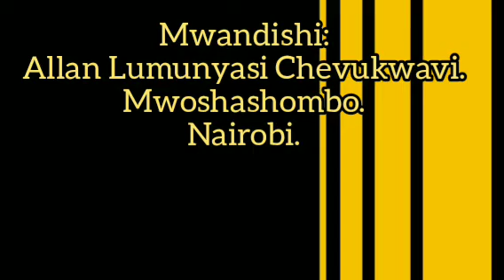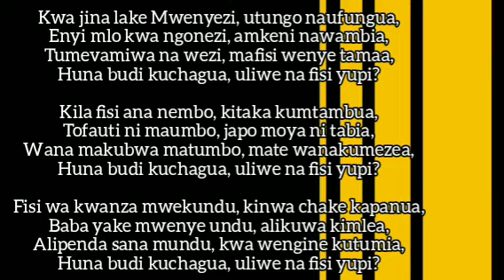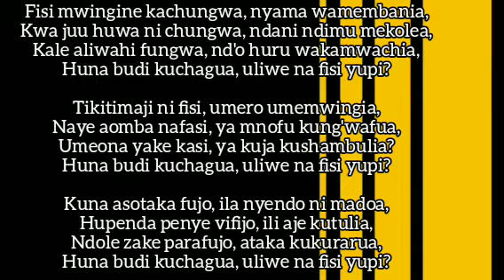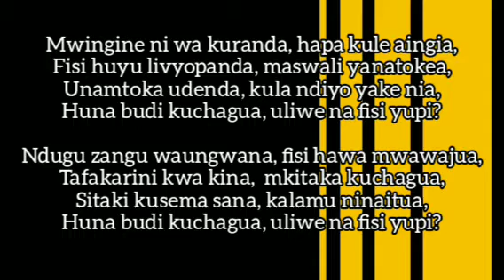ULIWE NA FISI YUPI?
Kwa jina lake Mwenyezi, utungo naufungua,
Enyi mlo kwa ngonezi, amkeni nawambia,
Tumevamiwa na wezi, mafisi wenye tamaa,
Huna budi kuchagua, uliwe na fisi yupi?

Kila fisi ana nembo, kitaka kumtambua,
Tofauti ni maumbo, japo moya ni tabia,
Wana makubwa matumbo, mate wanakumezea,

Fisi wa kwanza mwekundu, kinwa chake kapanua,
Baba yake mwenye undu, alikuwa kimlea,
Alipenda sana mundu, kwa wengine kutumia,

Fisi mwingine kachungwa, nyama wamembania,
Kwa juu huwa ni chungwa, ndani ndimu mekolea,
Kale aliwahi fungwa, nd'o huru wakamwachia,

Tikitimaji ni fisi, umero umemwingia,
Naye aomba nafasi, ya mnofu kung'wafua,
Umeona yake kasi, ya kuja kushambulia?

Kuna asotaka fujo, ila nyendo ni madoa,
Hupenda penye vifijo, ili aje kutulia,
Ndole zake parafujo, ataka kukurarua,

Mwingine ni wa kuranda, hapa kule aingia,
Fisi huyu livyopanda, maswali yanatokea,
Unamtoka udenda, kula ndiyo yake nia,

Ndugu zangu waungwana, fisi hawa mwawajua,
Tafakarini kwa kina,  mkitaka kuchagua,
Sitaki kusema sana, kalamu ninaitua,

Allan Lumunyasi Chevukwavi.
Mwoshashombo.
Nairobi.